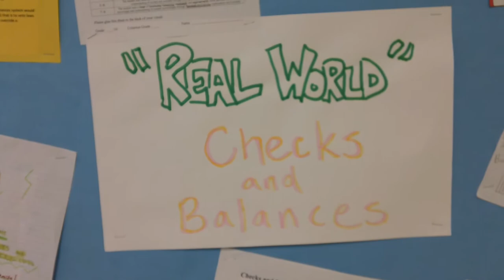Checks and Balances